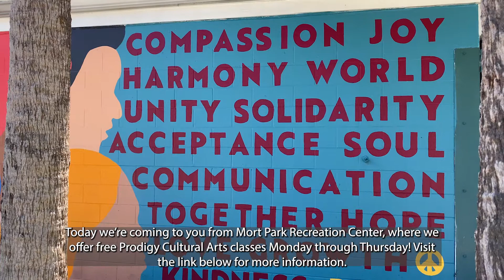UACDC Video News: Episode 8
A compilation of happenings, programming and events offered by University Area CDC.  Visit uacdc.org for the most current roster of what we have going on!